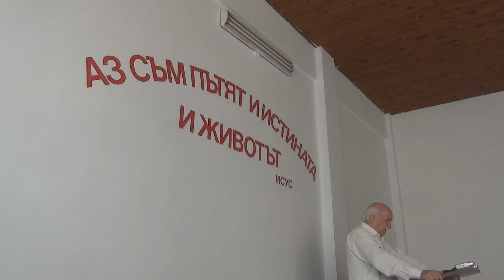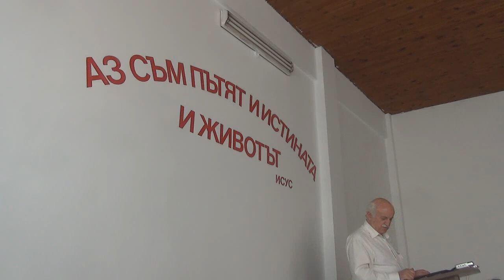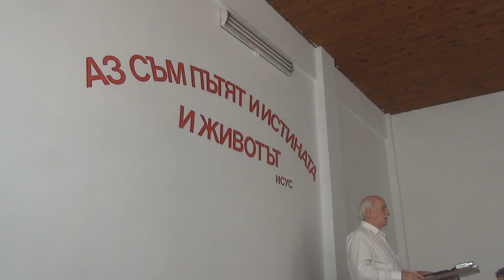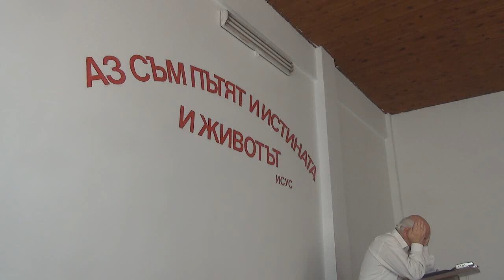2015.07.25: 2 Петър 1